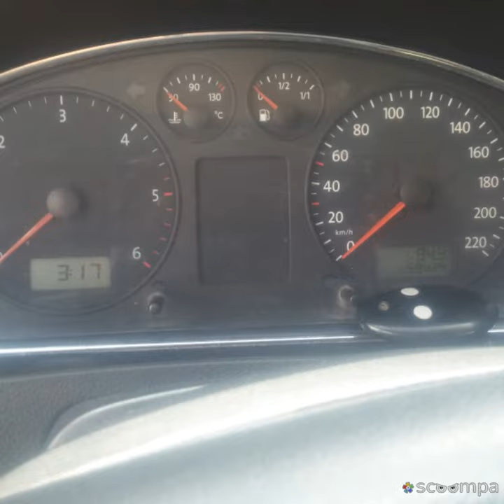Satilik wosvagen transporter 2.5 TDl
Satilik wosvagen alacak olanlar 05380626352 numarayi arasinlar